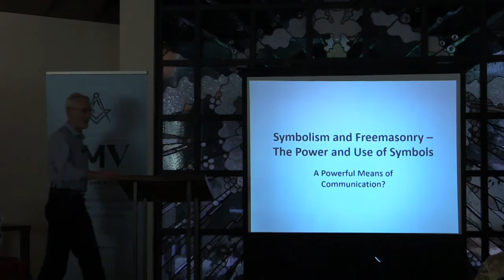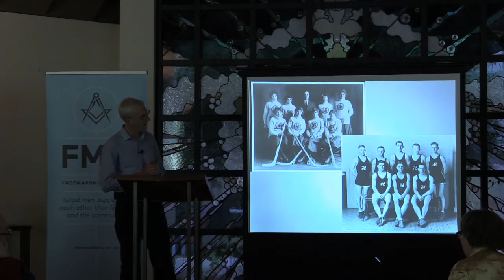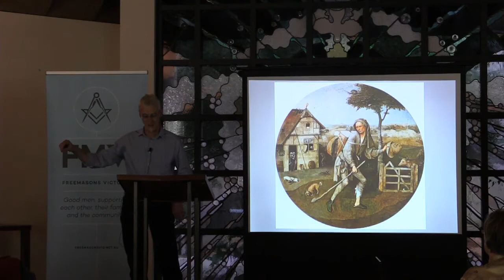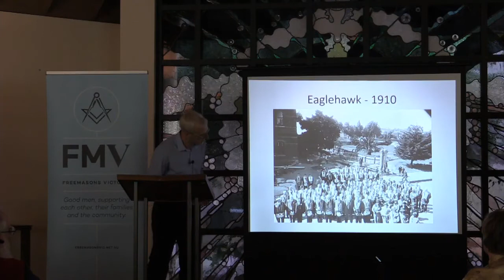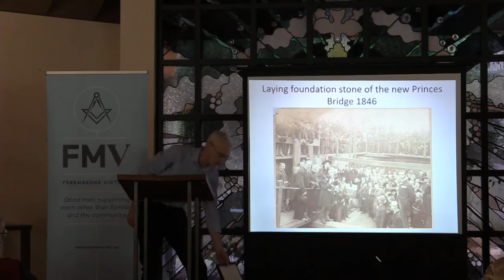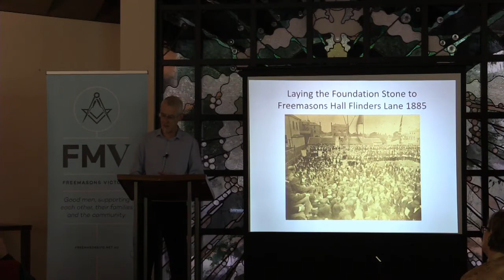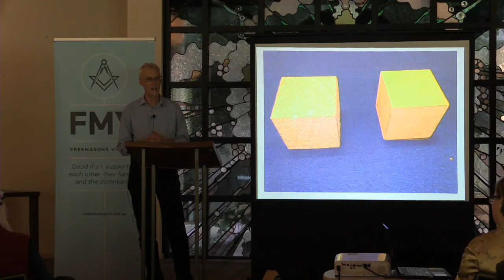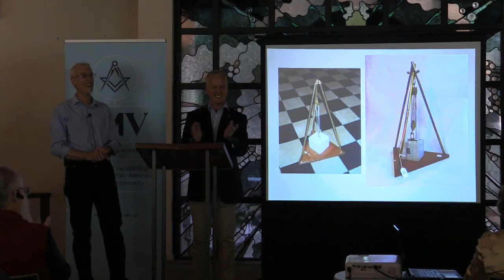Freemasons Victoria - Masonic Symbolism Presentation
Join us as WBro Brendan Kyne discusses Masonic Symbolism